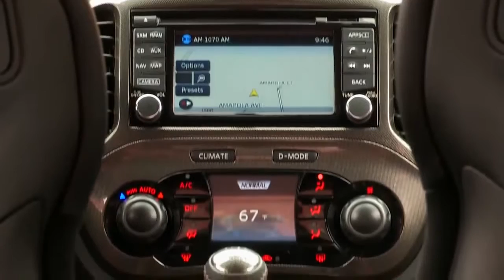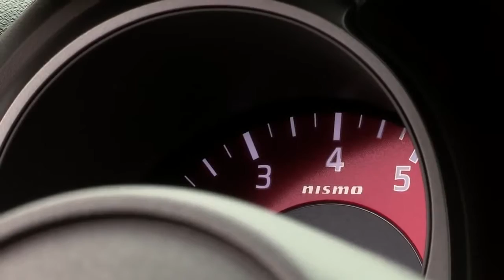Nissan Juke Nismo RS,sport cars video, sport cars 2016, Best Sport CARS Video